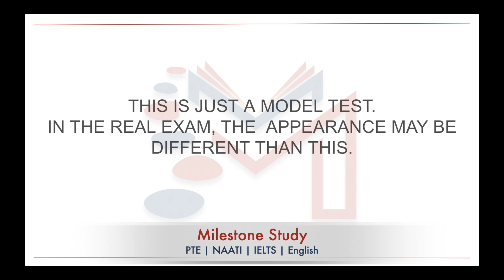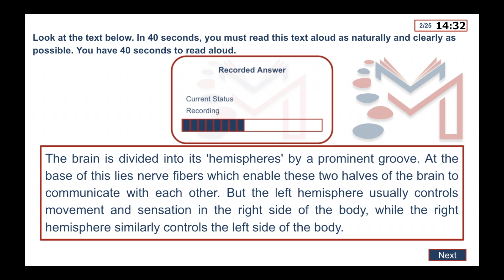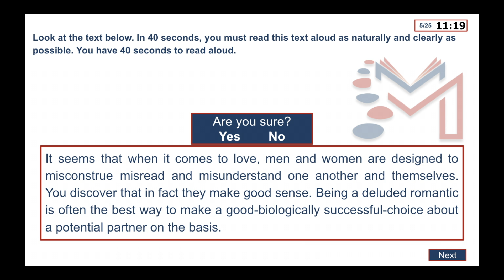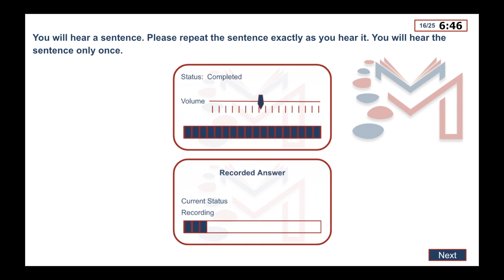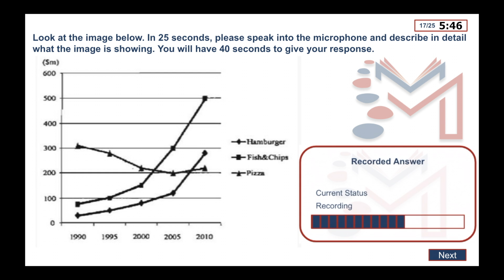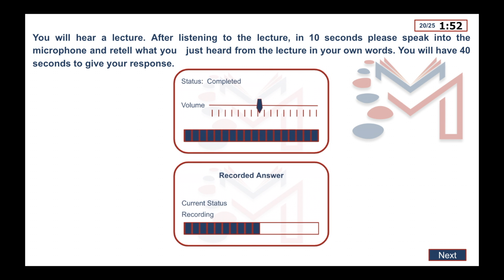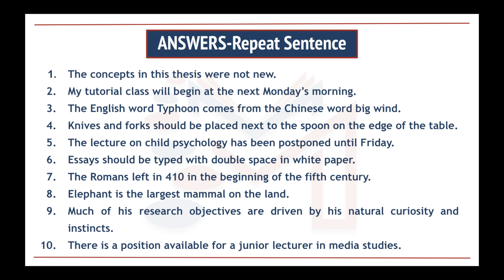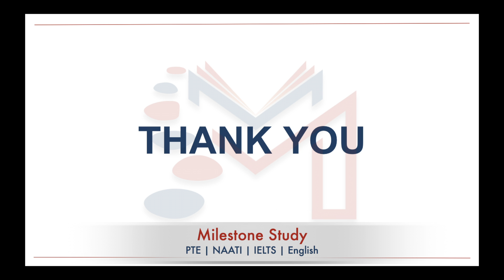New PTE Speaking Mock Test 1 - with Answers | Milestone Study | PTE NAATI IELTS English